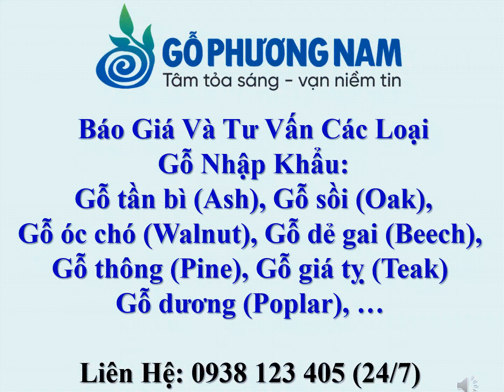Giá Bán Gỗ Teak - Giá Bán Gỗ Teak Ở Bình Dương - 0938 123 405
😍 Anh/chị gọi trực tiếp báo giá đầy đủ các quy cách, phẩm cấp: 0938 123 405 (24/7) Ms.Oanh.